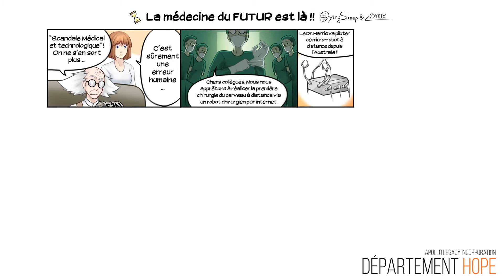Doublage Collaboratif - La Médecine du Futur est là ! : BD par Dying Sheep et Thomas Cyrix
Doublage Collaboratif sur la BD "La Médecine du Futur est là !" par Dying Sheep et Thomas Cyrix.

Voix :
Apollo